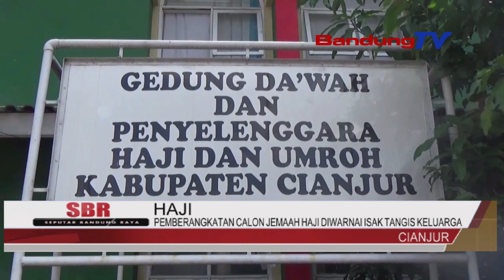PEMBERANGKATAN CALON JEMAAH HAJI DIWARNAI ISAK TANGIS